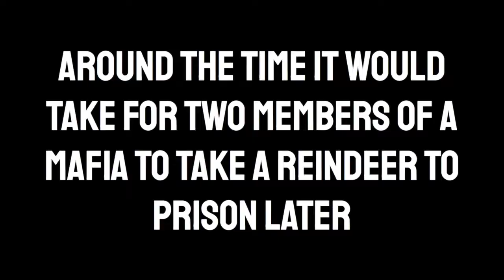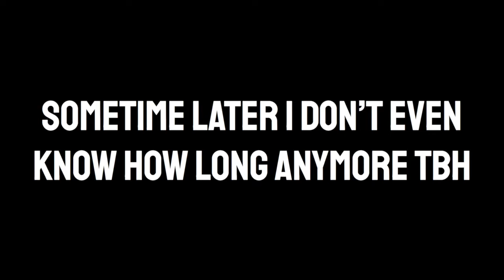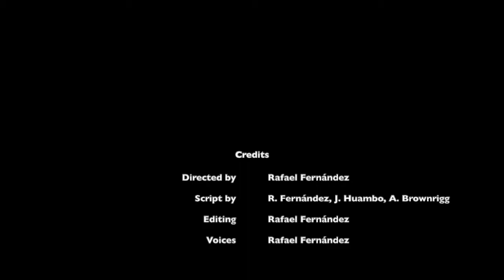The Adventures of Rudolph the Average Reindeer (Seniors 2021 Mini ICC Short Film) [WINNER]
The Seniors 2021's short film for Mini-ICC! Go seniors!
- Samples redeemed with official Splice membership